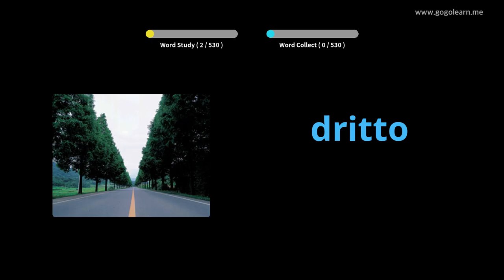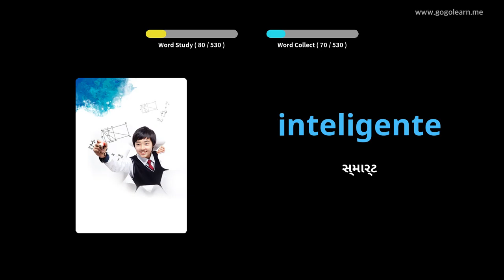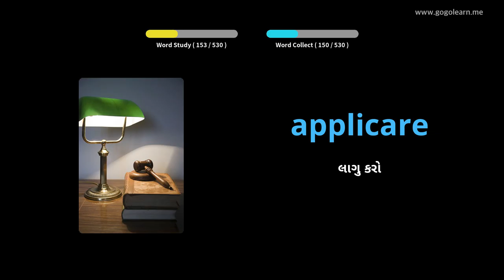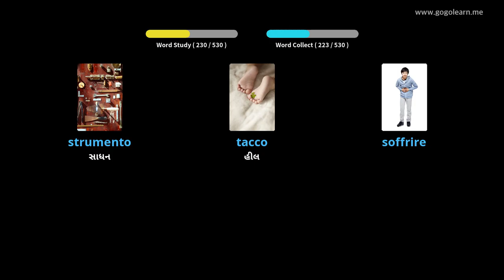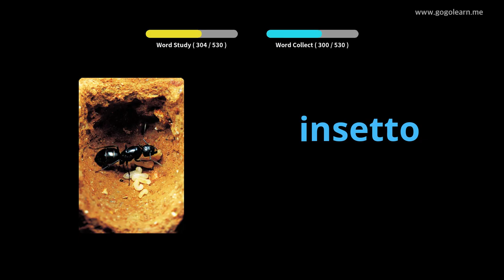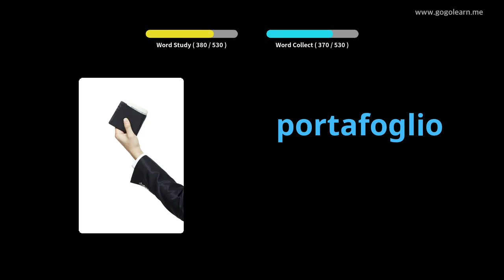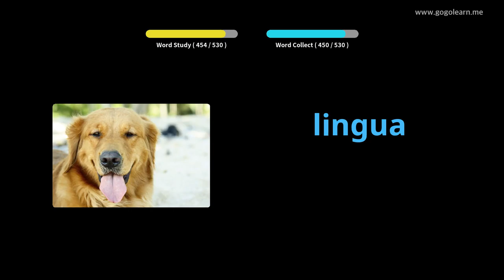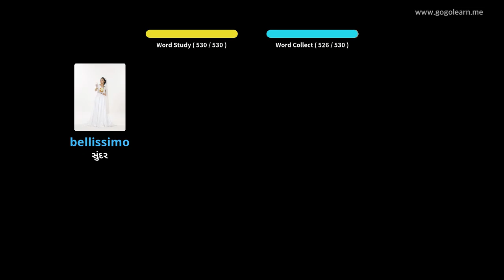ઇટાલિયન શબ્દભંડોળ મૂળભૂત માધ્યમિક શાળા | Golearn